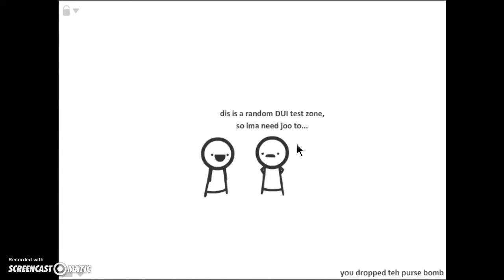Mini Games|Light people on fire,Death race,I dont even game!